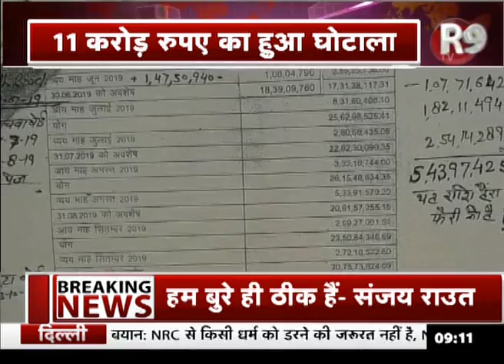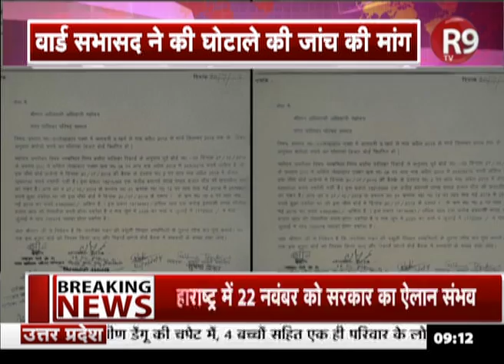Sambhal नगर पालिका में करोड़ों का घोटाला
यूपी के संभल नगर पालिका प्रशासन में करोड़ों का घोटाला सामने आया हैं… आय और अवस्थापना निधि में साढ़े चार करोड़ रुपए से ज्यादा के घोटाले सामने आने के बाद बबाल मचा है... शिकायतकर्ता सभासद के पति की माने तो पालिका प्रशासन में 11 करोड़ रुपए का घोटाला है शिकायतों पर जांच शुरु हुई जरूर है लेकिन मुख्य आरोपी लिपिक अब भी अपने पद पर बरकरार है.